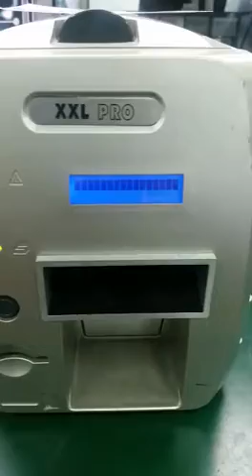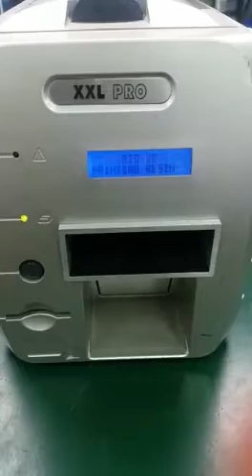XXL PRO Magic Card printer Repaired by Dynamics Circuit (S) Pte. Ltd.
The XXL PRO printer is designed for the personalization of large format and pre-printed ID cards. An inline encoder for contactless chip encoding is available as option. It also features Magicard’s patented HoloKote watermark security system to secure the cards without incurring any extra  consumable costs.

Dynamics Circuit (S) Pte. Ltd.  have become one of the trusted firms involved in undertaking efficient repair services. All the services are rendered and tested by expert professionals to ensure that only flawless systems are delivered to clients.

We do services and repairs for any type of industrial electronics including variable frequency drives, PLCs, power supplies, controllers, servos/steppers, sensors, safety devices, HMIs, and more.

Dynamics Circuit (S) Pte. Ltd. repairs equipment from all manufacturers including Siemens, Omron, Rockwell (Allen Bradley), ABB, Mitsubishi, GE Fanuc, Honeywell, Schneider, Lenze and many more.

15 Yishun Industrial Street 1, #09-28 Win 5,
Singapore 768091.